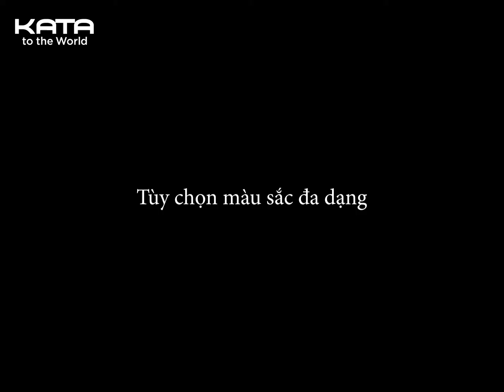Thảm lót sàn Honda Accord 2022-2023 ra mắt 2021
Thảm lót sàn Honda Accord 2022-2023 nằm trong thế hệ thứ 10 của mẫu xe này ra mắt năm 2021. Tiêu chuẩn vật liệu an toàn, không mùi, chống nước từ KATA

⚡️ Theo dõi nhiều hơn tại để cập nhật những điều gì đó mới mới nha!